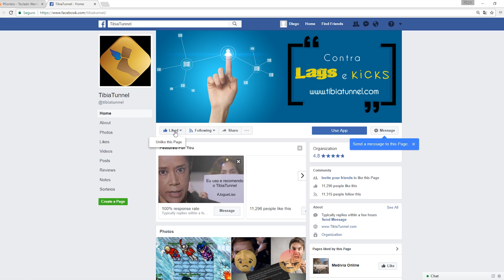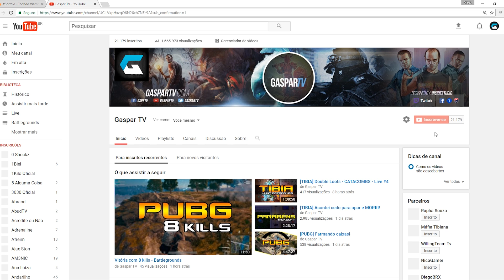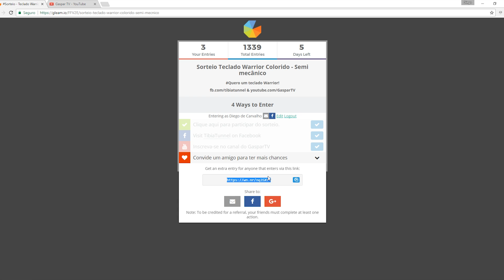TibiaTunnel me autorizou! - SORTEIO TECLADO SEMI MECÁNICO!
👉 DOAÇÃO TIBIA COINS: Gasthy